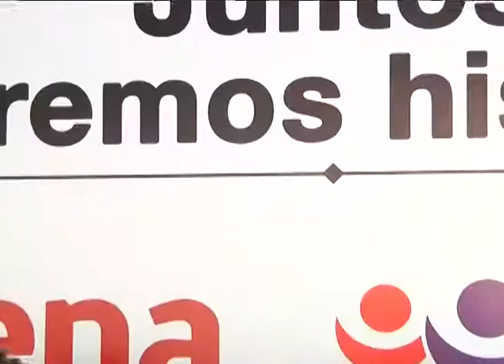Se tambalea candidatura de Fausto Vallejo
Con el registro de la coalición “Juntos haremos historia” y debido a que Morena no lo quiere respaldar, se tambalea la candidatura de Fausto Vallejo Figueroa a la presidencia municipal de Morelia.